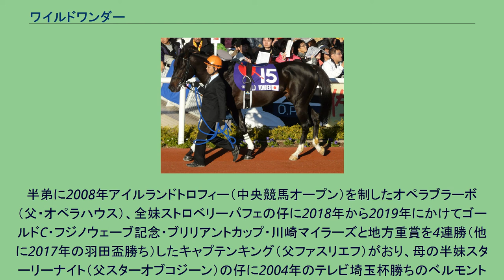ワイルドワンダー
ワイルドワンダー (Wild Wonder) は日本の競走馬。
おもな勝鞍はアンタレスステークス、プロキオンステークス、根岸ステークス。
ダートコースの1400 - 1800メートル戦を中心に出走、後方や中団待機からの差し・追い込みを主な戦法に9勝すべてをダート戦にて記録。
2007年にはアンタレスステークスを制覇し開業5年目の久保田貴士調教師ともども初の重賞タイトルを獲得。
このほか同年のプロキオンステークス、翌2008年には根岸ステークスと中央競馬で3つの重賞競走に優勝した。
また先述の重賞3勝のほか、マイルチャンピオンシップ南部杯2着・フェブラリーステークス3着、さらに距離不安を囁かれたジャパンカップダートでも5着と地方競馬・中央競馬を問わずGI級レースにおいても好走を続け、2008年のジャパンカップダートにてダート戦初の二桁着順を喫するまでダートでは着外2回、5度のGI競走すべて入着と安定した成績を残した。
そのジャパンカップダート後に脚部不安のため長期休養、復帰初戦となる武蔵野ステークスこそ3着と結果を出すも、以降は見せ場なく終始後方に置かれたままのレース内容を続け、2010年5月のオアシスステークス12着を最後に現役を引退。
引退後は北海道新ひだか町のアロースタッドにて種牡馬となる。
初年度の種付け数は4頭。
これ以降でも4頭が最高で産駒数は非常に少ない。
しかしその少ない産駒の中から2016年の佐賀桜花賞を勝ったスイシン、同じく佐賀競馬場の2017年の背振山賞を勝ったアニメート、の2頭の地方重賞勝ち馬を出している。
なおこの2頭は母スイートパッセ（父テイエムオペラオー）の全姉妹である。
2020年をもって種牡馬を引退。
2021年からは生まれ故郷の静内フジカワ牧場へ移動し、引退名馬繋養展示事業の対象馬となっている。
半弟に2008年アイルランドトロフィー（中央競馬オープン）を制したオペラブラーボ（父・オペラハウス）、全妹ストロベリーパフェの仔に2018年から2019年にかけてゴールドC・フジノウェーブ記念・ブリリアントカップ・川崎マイラーズと地方重賞を4連勝（他に2017年の羽田盃勝ち）したキャプテンキング（父ファスリエフ）がおり、母の半妹スターリーナイト（父スターオブコジーン）の仔に2004年のテレビ埼玉杯勝ちのベルモントソレイユがいる。